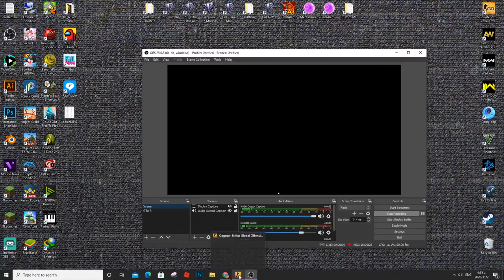CS:Go - Counter Strike Gameplay PC HD